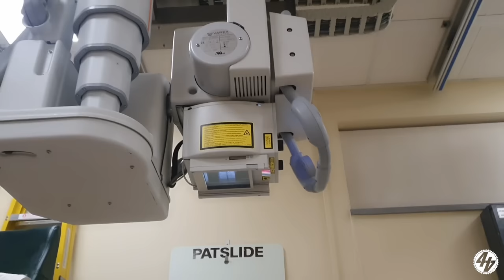Boothy: How I Lost My Leg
Boothy, we've missed you...